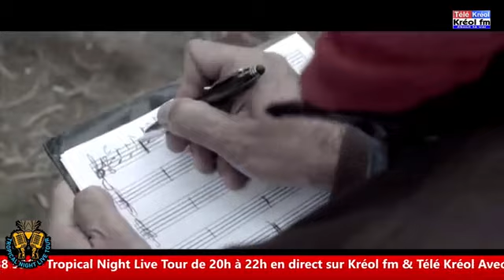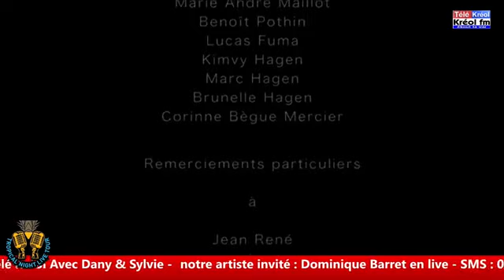ÉMISSION TNLT 30/04/2023 - TELE KREOL & KREOL FM - ITW DOMINIQUE BARRET - HOTEL LE FLORALYS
Le Replay de votre émission Tropical Night Live Tour du 30 avril 2023 sur kréol fm & télé kréol à l'hotel le Floralys avec Dany & Sylvie.
Notre Artiste invité : Dominique Barret en live
Au programme :
- les dédicaces (SMS & Appel)
- Le rencard avec Sylvie
- Le face à face
- Interview
- live
- Les délires !
- le rendez vous des jeux